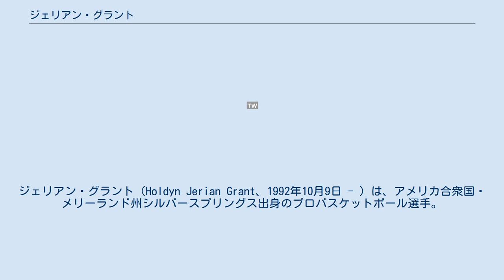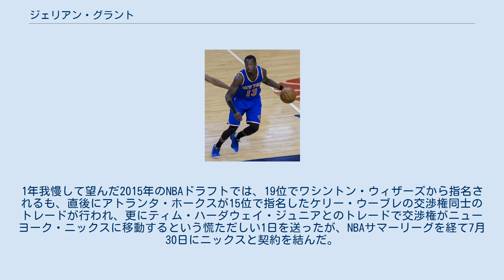ジェリアン・グラント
ジェリアン・グラント（Holdyn Jerian Grant、1992年10月9日 - ）は、アメリカ合衆国・メリーランド州シルバースプリングス出身のプロバスケットボール選手。
ポイントガードとシューティングガードを兼務するコンボガード。
ギリシャのバスケットボールチームプロメテウス・パトラスBCに所属している。
 メリーランド州のデマーサ高校時代にビクター・オラディポと共に活躍し、大学はノートルダム大学に進学。
3年生時の2013-14シーズンに平均19得点6.2アシストを記録したことで2014年のNBAドラフトにアーリーエントリーを表明する予定だったが、12試合の出場に終わったことなどを理由に直前で回避。
最終学年の2014-15シーズンは平均16.5得点6.7アシストを記録。
1年我慢して望んだ2015年のNBAドラフトでは、19位でワシントン・ウィザーズから指名されるも、直後にアトランタ・ホークスが15位で指名したケリー・ウーブレの交渉権同士のトレードが行われ、更にティム・ハーダウェイ・ジュニアとのトレードで交渉権がニューヨーク・ニックスに移動するという慌ただしい1日を送ったが、NBAサマーリーグを経て7月30日にニックスと契約を結んだ。